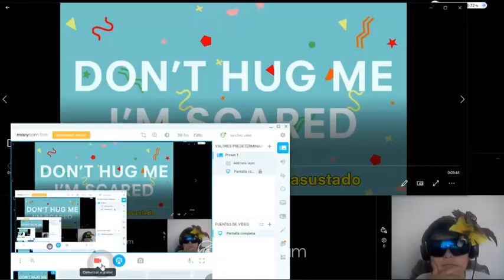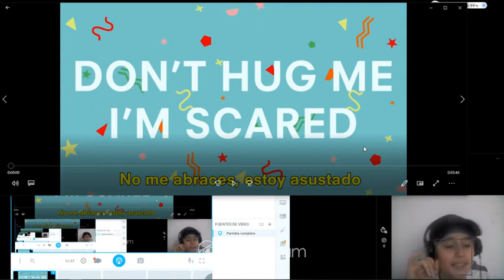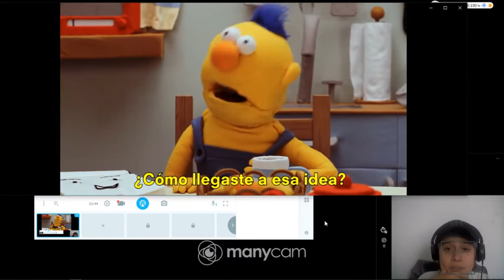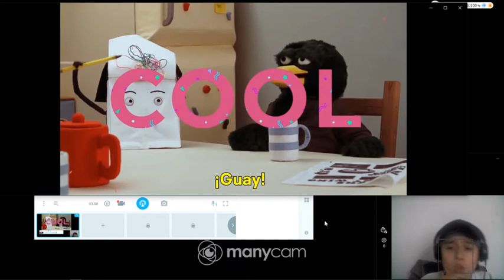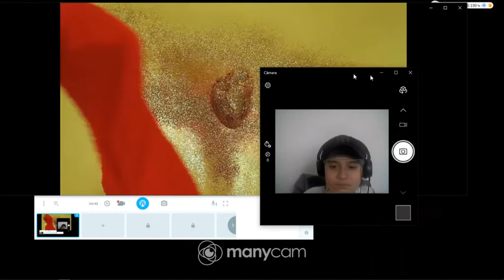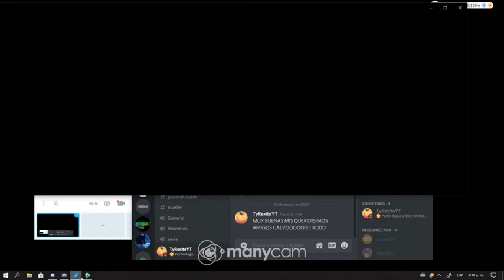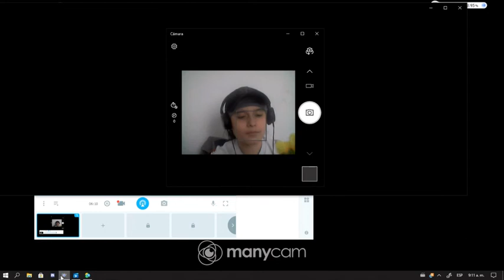"MUY TERRORIFICO" Reaccionando a Dont Hug Me Im Scared Ep 1 "MUY TERRORIFICO" (en verdad no xd) +18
me quitaron los comentarios YO NO FUI

El video en si no es muy terrorifico pero ya saben como es youtube (SE PONE CRITICO EL MUCHACHON XD)

PUSE TODOS LOS CANALES PARA QUE NINGUNO ME TIRE EL VIDEO XD LOS QUIERO MUCHO MIS PAPASITOS